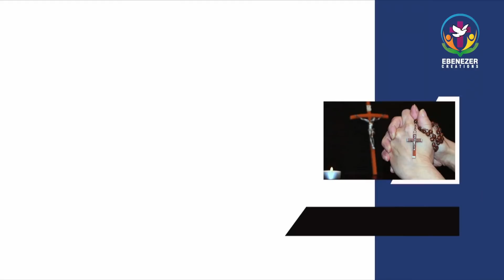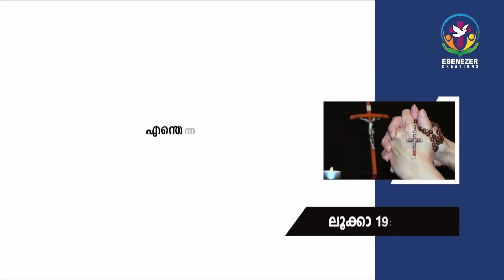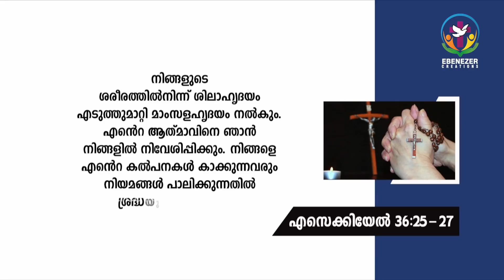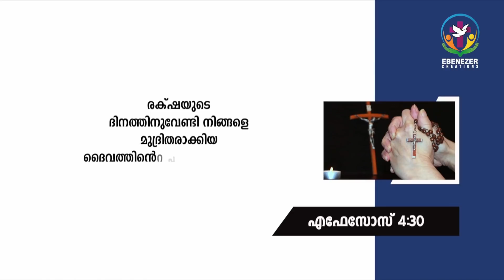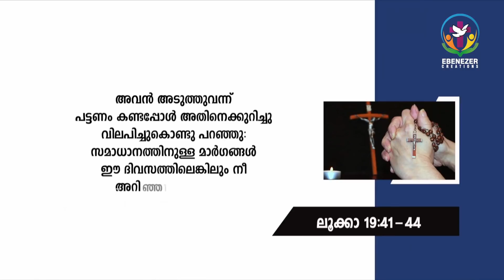നിന്റെ ദൈവത്തിന്റെ സന്ദർശന സമയം നീ അറിഞ്ഞുവോ?